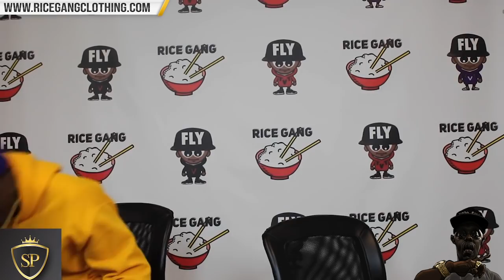VIIXEN THE ASSASSIN VS FIRST LADI FLAMEZ RECAP + TAKE THE LEFT OVERS AND MAKE MORE PLATES‼️🔥